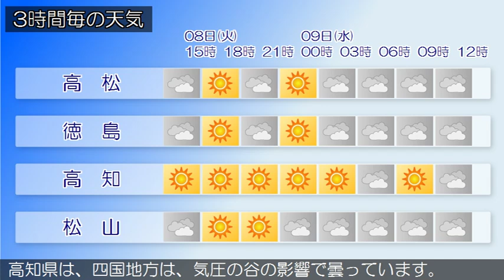2019/01/08 四国地方の天気予報 昼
香川県では、８日夜遅くから強風や高波のおそれがあります。香川県は、四国地方は、気圧の谷の影響で曇っています。愛媛県は、高気圧に覆われて概ね晴れています。徳島県は、高気圧に覆われて概ね晴れています。高知県は、四国地方は、気圧の谷の影響で曇っています。